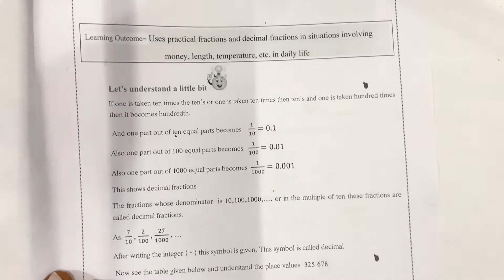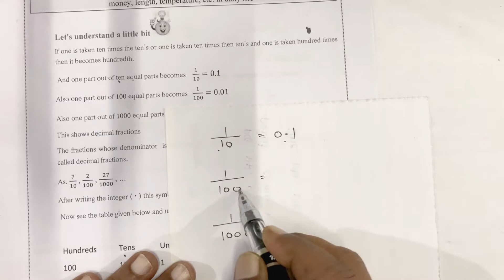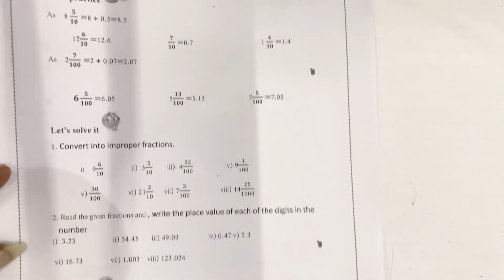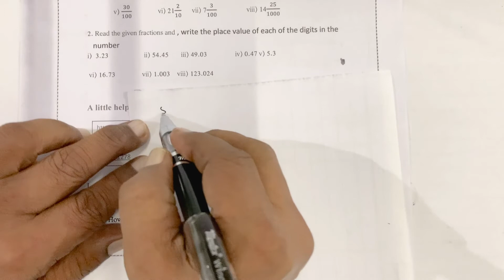Class-7th | Mathematics | Bridge Course (Day-13) by M. V. Deshmukh Sir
Class-7th | Bridge Course (Day-13)
- Explanation of Decimal fractions

इयत्ता-७वी | सेतू अभ्यासक्रम (दिवस-१३)
- दशांश अपूर्णांक याचे स्पष्टीकरण